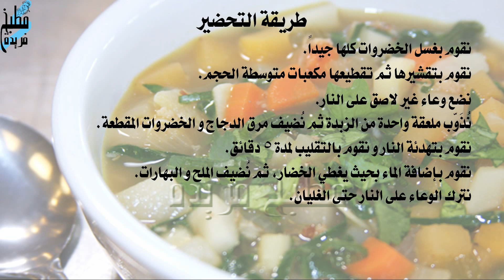طريقة عمل شوربة خضار على الطريقة اللبنانية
شوربة خضار شوربة سهلة و مغذية ولها العديد من طرقالطبخ و التحضير ،
 احضرنا لكم اليوم طريقة عمل اكلات جديدة و مختلفة
 يمكن ان تقدموها مع ورق عنب ،
 دجاج بالفرن و سلطات مثل التبولة او الفتوش.
 إليكم طريقة عمل شوبة خضار على الطريقة اللبنانية

الموسيقى :-
بنود استخدام الموسيقى –